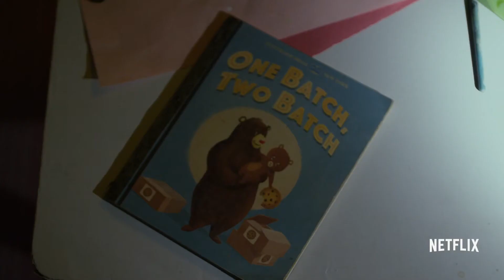Marvel's Daredevil - Season 2 - Official Trailer HD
Daredevil - Season 2 - Official Trailer HD